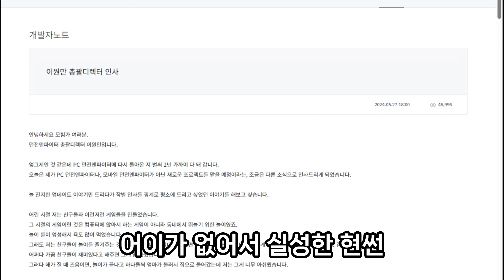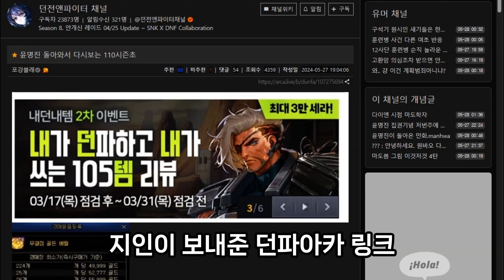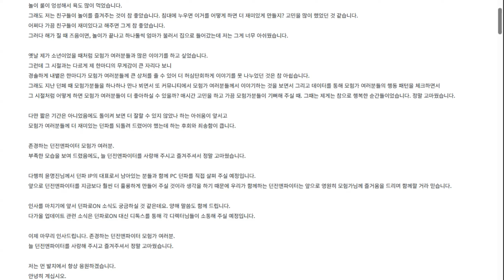던파) 그가 돌아온다 _ 던파 개발자노트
240528 던파 개발자노트
지극히 주관적이고 개인적인 내용입니다.